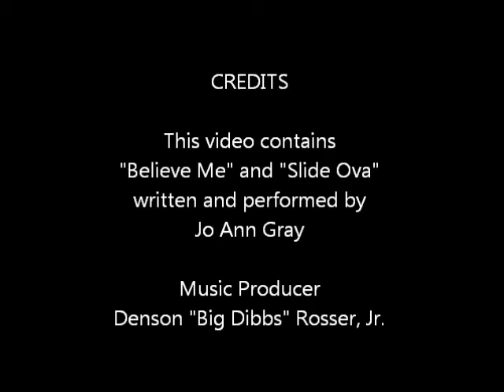PLAYING IN EYESHADOW - EYE OF THE DAY (EOTD) 4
is where my music can be found.  The songs in this video were written and performed by me, Jo Ann Gray.
This is the live session from my eyeshadow routine today.  Hope you enjoy it.
The cosmetics used were from urban decay and mainly Rock & Republic eyeshadows.

EYELASHES: EVERLASH EL28 (HUMAN HAIR)
Urban Decay - Jones
Rock & Republic
Scorch (orange)
Paranoid (purple)
Electric (blue)
Lawsuit (brown, green sheen)
Carat (gold, highlight)

I used E.L.F. brushes (defining eye brush, sm. precision, mineral concealer brush (to blend electric) and a blending brush)
Coastal Scents lg. pencil crease brush

Any questions?  Ask.

This video is uploaded by me for edu-tainment purposes only.

I am a beginner at applying eyeshadow, thus, the theme "Playing In Eyeshadow"

God bless